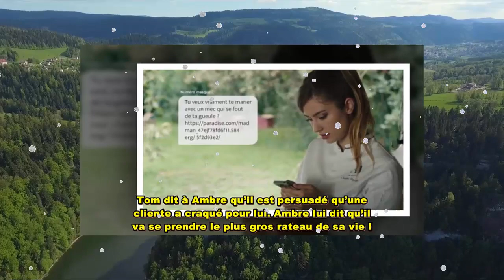Ici tout commence ( ITC 528 ) : Charlène fait confiance à Livio, sa revanche sur Louis et Billie